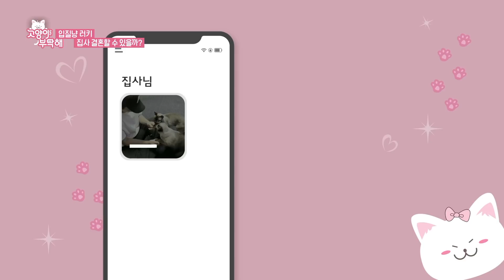러키야... 집사님 결혼할 수 있게 도와주라냥~!!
물려는 자 vs 피하려는 자

7년째 이어지고 있는 숨 막히는 신경전!
상처도 모자라
집사 결혼까지 망설이게 하는 문제냥 러키
과연 입질을 고칠 수 있을까?